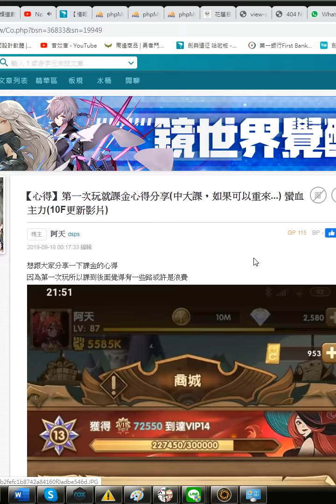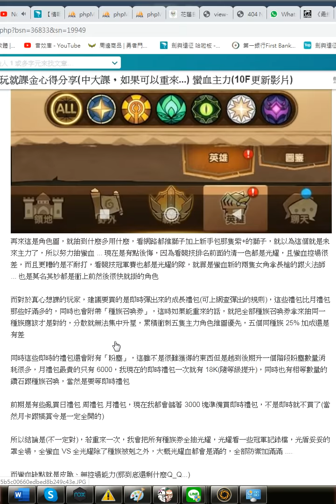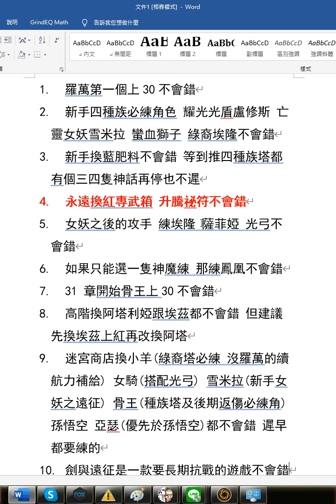[阿天 劍與遠征] 主號阿塔利婭上神話啦 來聊聊幾個劍與遠征 新手不會錯的方向 順便看看我之前練錯的記錄 Afk Arena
當時巴哈的文章

阿塔利婭我換了應該至少半年吧 高階競技場
然後覺得單單只是介紹阿塔利婭內容有點少
就來分享一下最近討論演武活動 要換哪些
整理一個不會錯(又或是說不會浪費) 的方向
順便把我之前錯的記錄挖出來比看看 想不到過了八個月
冷門的角色還是冷門呀 ...

至於補充一下魯米蘇 大樹 末日不是說練了一定錯 是指在高階換了一定錯 因為現在高階有更多值得換的角色 換完也應該是換埃茲 阿塔利婭 而不會投資這三隻 orz

~~以下為影片內的文字~~
1. 羅萬第一個上30不會錯
2. 新手四種族必練角色 耀光光盾盧修斯 亡靈女妖雪米拉 蠻血獅子 綠裔埃隆不會錯
3. 新手換藍肥料不會錯 等到推四種族塔都有個三四隻神話再停也不遲
4. 永遠換紅專武箱 升騰祕符不會錯
5. 女妖之後的攻手 練埃隆 薩菲婭 光弓不會錯
6. 如果只能選一隻神魔練 那練鳳凰不會錯
7. 31 章開始骨王上30不會錯
8. 高階換阿塔利婭跟埃茲都不會錯 但建議先換埃茲上紅再改換阿塔
9. 迷宮商店換小羊(綠裔塔必練 沒羅萬的續航力補給) 女騎(搭配光弓) 雪米拉(新手女妖之遠征) 骨王(種族塔及後期返傷必練角) 孫悟空 亞瑟(優先於孫悟空)都不會錯 遲早都要練的
10. 劍與遠征是一款要長期抗戰的遊戲不會錯

QQ粉絲群 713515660(B站有些回覆較慢請至QQ找我)
如有 Youtube 留言我沒回的請在這邊回覆我